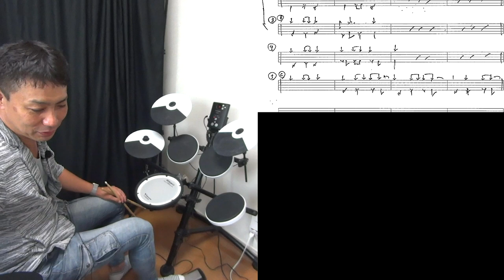３拍子の発展 ２割の発展【ジャズドラム講座】ワルツ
ジャズのソロは最初は２、４拍子が
基本だったとおもうのです
３拍子をマックスローチとクリフォードブラウンが
Valse Hotで始めて
(sonny rollins プラス４のアルバムで）
それからどんどん発展していきます
そのあたり解説しました！

Gil Evans - The Time of the Barracudas

３拍子の発展　２割の発展
ワルツ